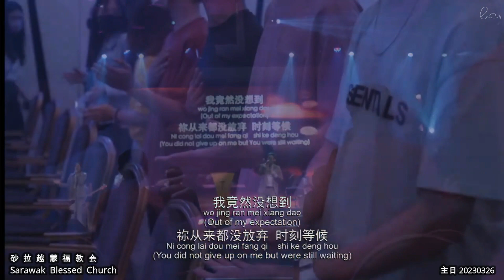竟然没想到 Out Of My Expectation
竟然没想到
Out Of My Expectation
词曲: 高伟宏Geoff David Koh